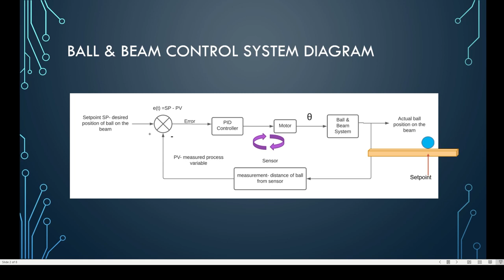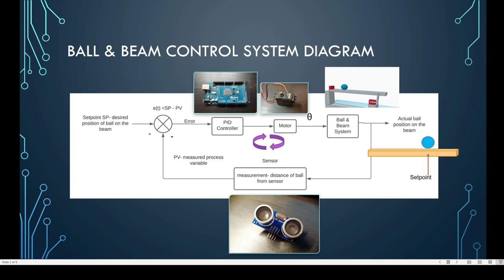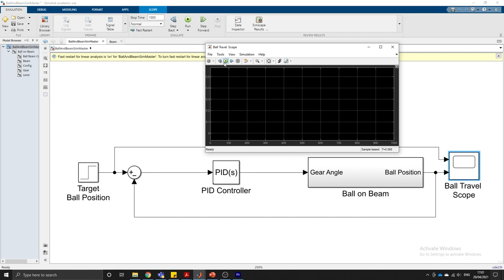Ball & Beam PID Control System | Robotics Systems Project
University First Year Control system project

A Ball is balanced on a Beam using PID Control.